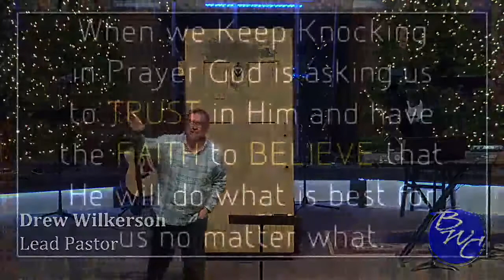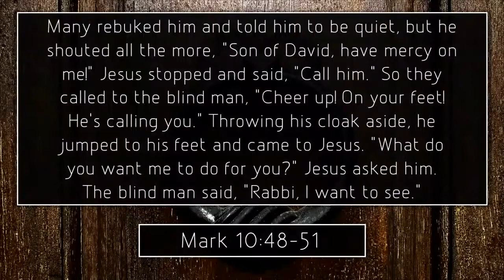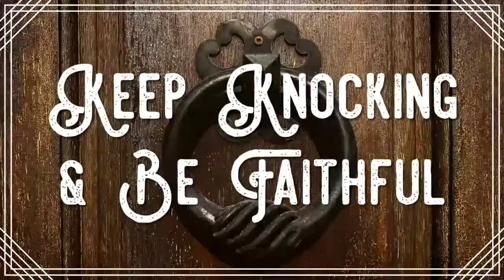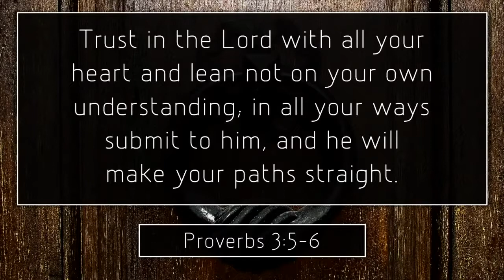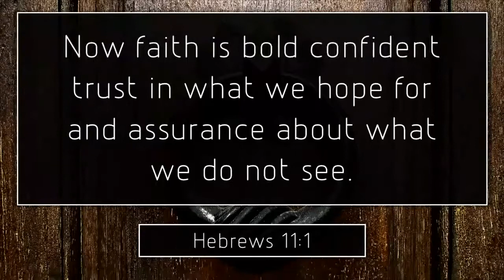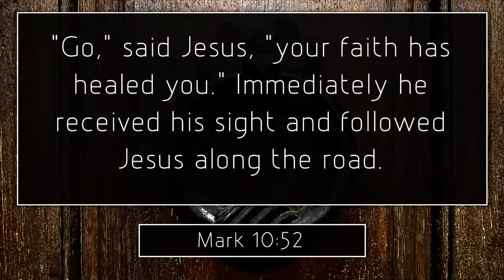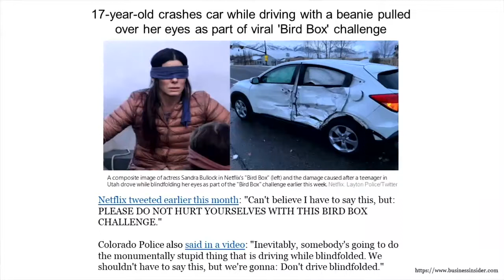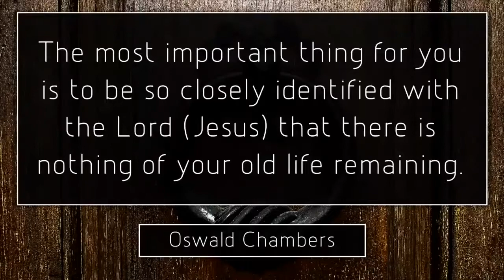Keep Knocking 2019 | Pastor Drew Wilkerson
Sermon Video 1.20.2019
Join us at Bridgewater Church every Sunday at 8:45 or 11:00am!

Current Series: Keep Knocking!